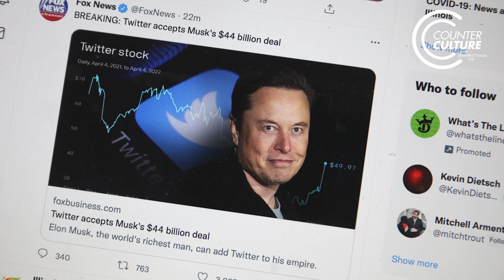How Bad Is It? | Trailer | Counterculture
In this episode of Counterculture, Danielle discusses the recent Twitter Files drop, which reveals just how deep the swamp really is. Our government’s involvement in censorship goes beyond what many imagined. Danielle interviews Roma Daravi about this problem and how this will play out down the road.